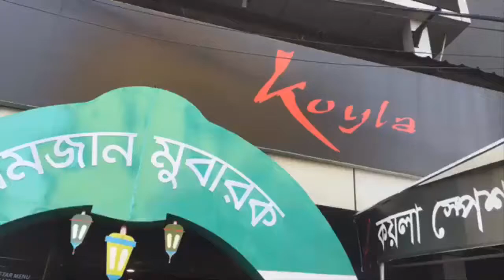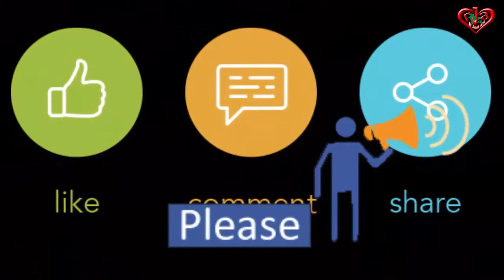ইফতার বাজার Koyla resturant with Mishuk Mostofa Rian Raftee